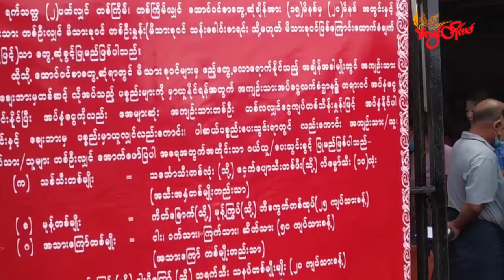TLT Tv||- နိုင်ငံရေးအကျဉ်းသား ၇ ဦး ဆေးကုသခွင့်မရလို့ သေဆုံး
နိုင်ငံတဝန်းက အကျဉ်းထောင်တွေမှာ အခုနှစ်အတွင်း ဆေးကုသခွင့်မရတာကြောင့် နိုင်ငံရေးအကျဉ်းသား ၇ ဦး သေဆုံးသွားတယ်လို့ မြန်မာနိုင်ငံလုံးဆိုင်ရာ နိုင်ငံရေးအကျဉ်းသားများကွန်ရက် PPNM ရဲ့ ထုတ်ပြန်ချက်တွေအရ သိရပါတယ်။